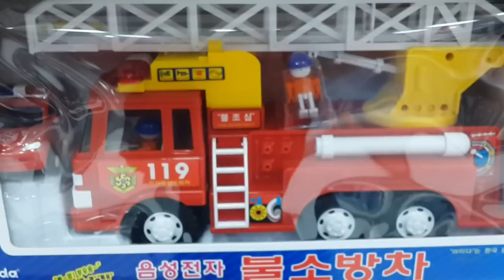음성전자 불 소방차 장난감 불이나면 119 소방서 신고! 소방차 출동!